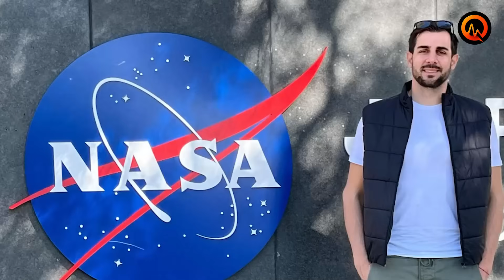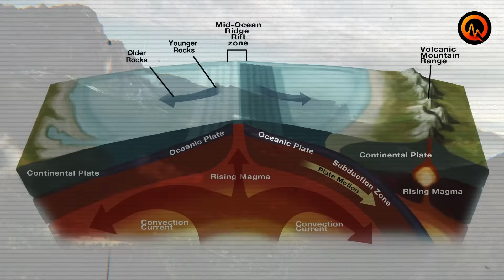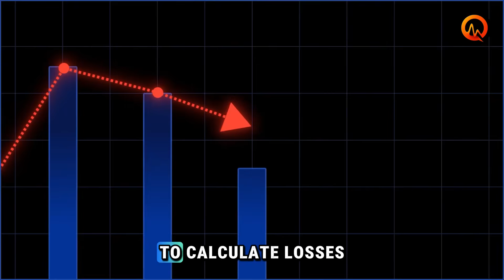1 MINUTE AGO: California Coastline Just LIFTED! The Reason Why TERRIFIES Scientists!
GPS stations up and down California’s coast just detected impossible vertical uplift—reported in feet, not millimeters—and without any earthquake to trigger it.

Ports went dry, channels turned to mudflats, highways buckled, and marine life was stranded as the shoreline rose quietly in a matter of hours. Scientists are scrambling to understand what could force a regional coastline upward with no seismic signal: groundwater pressure swings, hidden thrust on deep faults, landslide toe-uplift, hydrothermal surges, or something we’ve never seen before.
In this documentary, we break down the data, the mechanisms that can lift land fast, the cascading infrastructure failures when elevation changes overnight, and why standard warning systems miss non-seismic vertical motion. If the ground can rise this quickly, what else is possible—and how do we prepare California’s coastal cities for the next shift?

Key moments covered: the “impossible” GPS readings and cross-checks (millimeter-precision instruments logging six-foot jumps overnight with silent seismic networks), candidate mechanisms for rapid uplift, real-world port and utility impacts, and the preparedness gap for non-seismic land motion on a modern coastline.